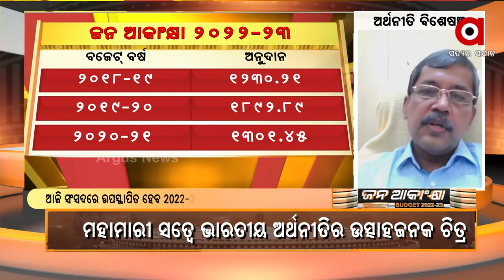Odisha Receives 47,39,000 Free LPG connections under PM Ujjwala scheme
Odisha has received  47,39,000 LPG connections under the PM Ujjwala Yojana. The people of Odisha are benefiting from many central Government schemes.